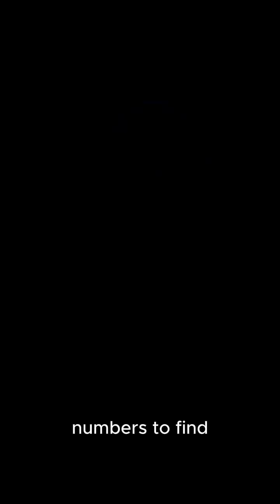The effects of a primordial black hole on the human body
“What Happens If a Black Hole Passes Through You?”

“Scientist Explains: Could a Tiny Black Hole Kill You?”

“A Black Hole Inside Your Body? The Shocking Truth”

“This Is What a Primordial Black Hole Would Do to You”

“Would a Micro Black Hole Kill You Instantly?”

“The Most Terrifying Way to Die — Or Totally Harmless?”